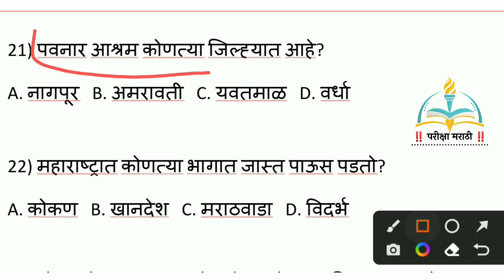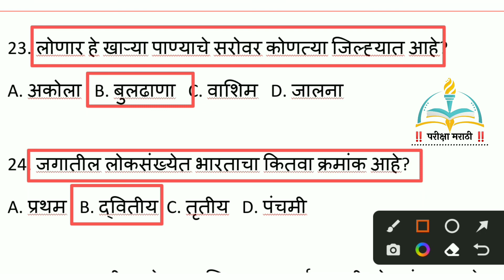police Bharti 2022 Privius Year GK Questions/maharashtra bhugol last year GK / police Bharti maharas